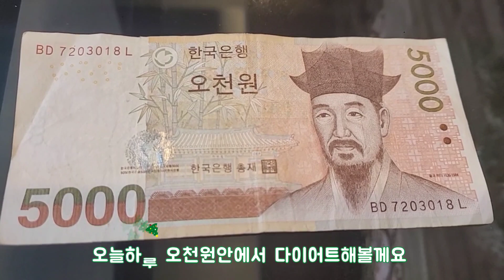[Diet]하루만에 ㅡ1.2kg감량 오천원다이어트챌린지🤭고도비만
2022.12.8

오랜만에 영상을 올립니다^^
갱년기,폐경,무릎,허리통증등으로 모든일에 의욕이 다!떨어지는 순간이 오더군요
어쨌거나 살은 빼야되기에^^--;;
다시 영상을 올리기로했어요
하루 오천원으로 다이어트식단을 해보았습니다
하루 1.2kg가까이 빠지니 급찐급빠에 좋을듯합니다^^
구독으로 응원해주세요

매일매일 shorts영상은 다이어트식단 업로드한답니다
많이많이보려오세요^^